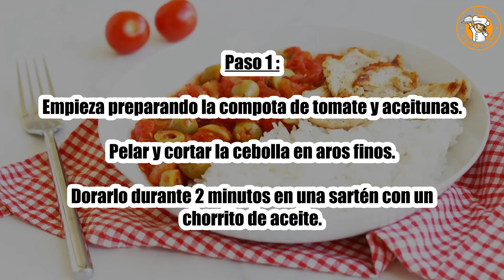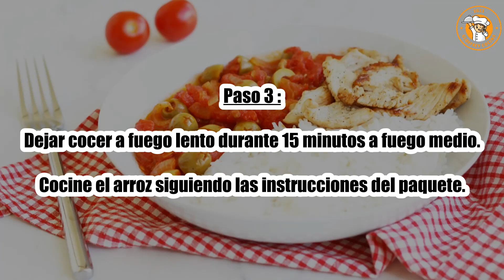Receta : Pavo a la sartén con tomate y aceitunas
Hola a todos, hoy recettescooking.com os presenta la siguiente Receta : Pavo frito con tomate y aceitunas

TIEMPO TOTAL: 45 minutos
Preparación: 15 minutos
Tiempo de cocción: 30 minutos

Ingredientes :

125 g de arroz basmati
1 caja de 400 g de tomates pelados
1 cebolla
70 g Aceituna verde
1 bonito escalope de pavo
1 chorrito de aceite de oliva
Sal
Pimienta

Paso 1: Empieza preparando la compota de tomate y aceitunas.

Pelar y cortar la cebolla en aros finos. Dorarlo durante 2 minutos en una sartén con un chorrito de aceite.

Paso 2: Luego agrega los tomates pelados y pícalos en trozos grandes.

Corta las aceitunas por la mitad y agrégalas también a la preparación.

Paso 3: Dejar cocer a fuego lento durante 15 minutos a fuego medio.

Cocine el arroz siguiendo las instrucciones del paquete.

Paso 4: Luego escurrir en un colador cuando esté cocido.

Cortar el escalope de pavo y dorar durante unos 5 minutos en una sartén con un chorrito de aceite de oliva a fuego alto.

Paso 5: El objetivo es obtener rodajas de pavo de colores.

Cuando las tres preparaciones estén listas, vierte todo en un plato.